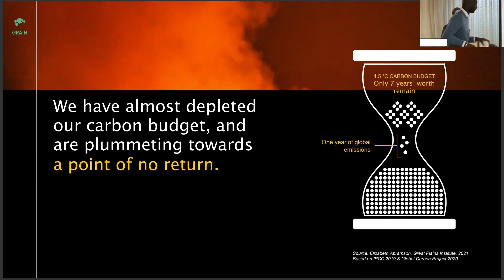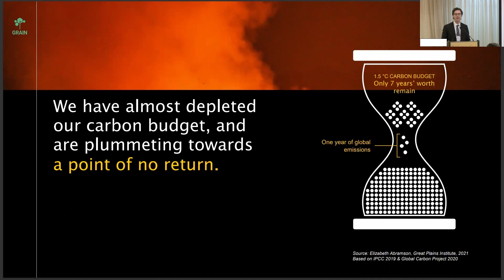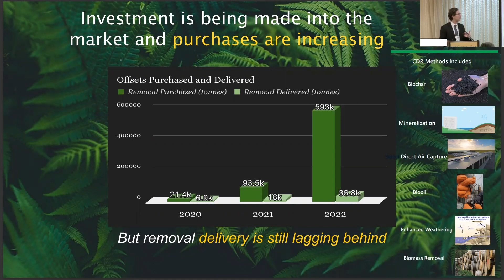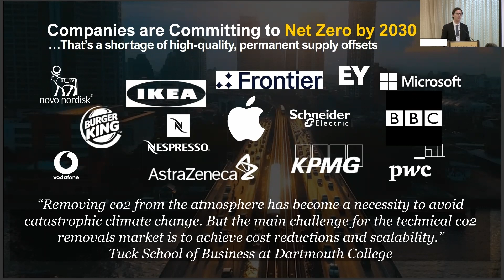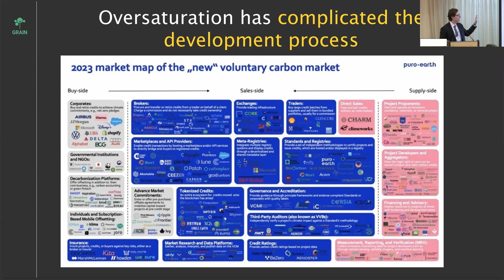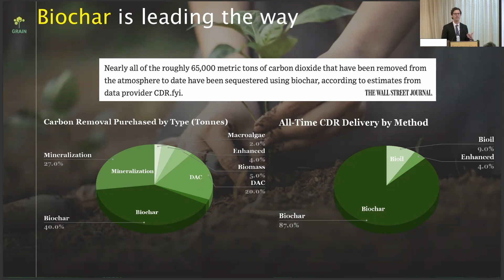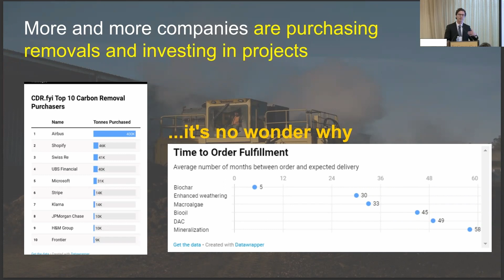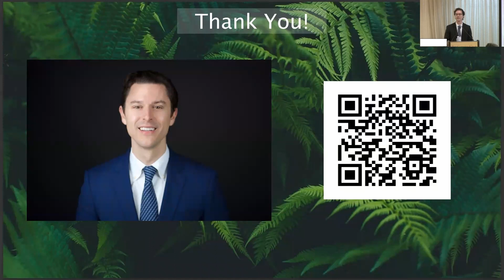ClimateTech Solutions | Jason Dodier | 2023 WSGS